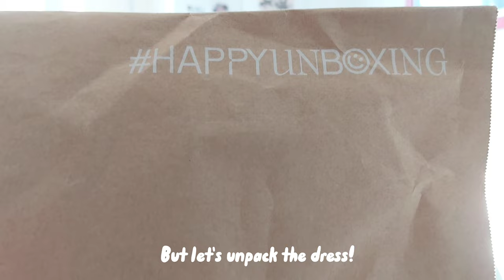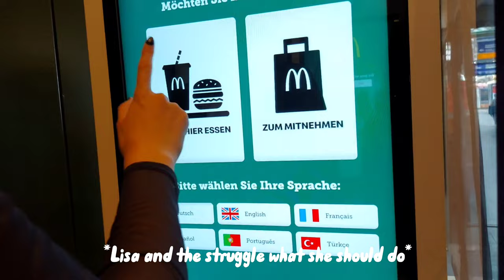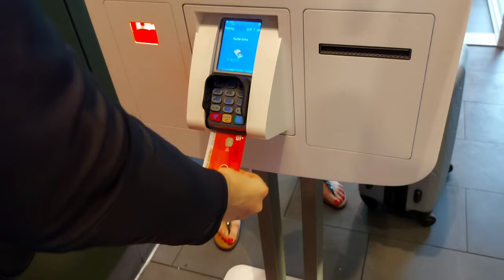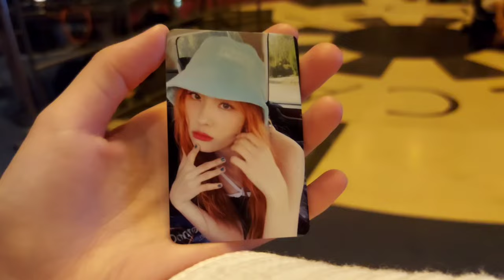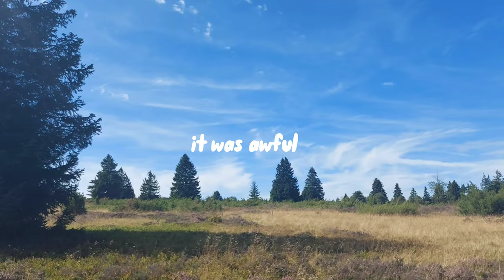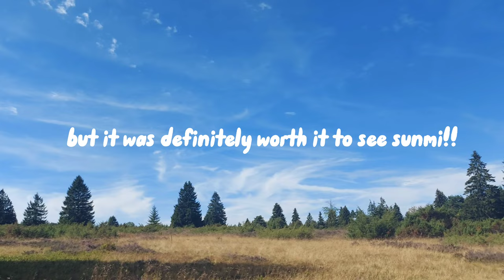Sunmi concert vlog || ft.lisa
Heyoo!uff I tell ya guys…this was such a challange for me to arrange this account and the uploading…ugh it was tiring…But here we are!!
This Video is definitely not satisfying me, I mean we all have to start somewhere xd I just hope that the few people watching are enjoying it! love yall!!

some information about me:
name: mochi! xdd
age: 18(2003)
from: Germany
what I use to film: just my phone (android)
apps I use for edit: capcut,picsart,phonto

‼️All videos seen in this vlog are mine. The music i used is free except 2 songs, which are listed under the video‼️